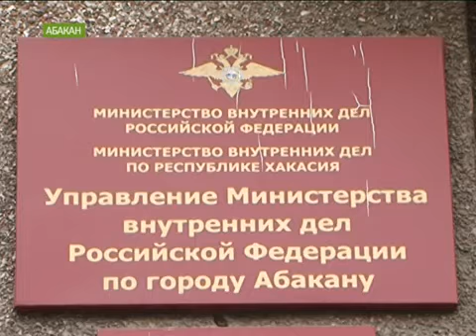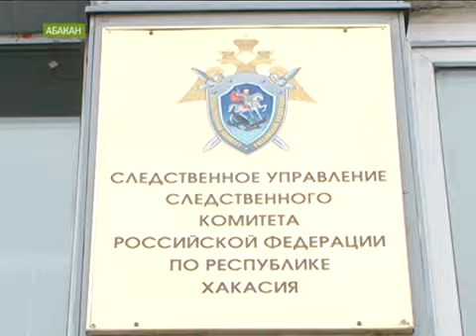После конфликта с полицейским умер абаканец